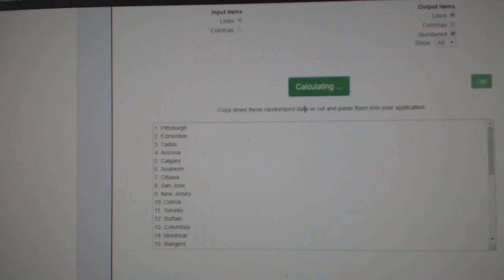Team Randoms - C&C GB #10,869